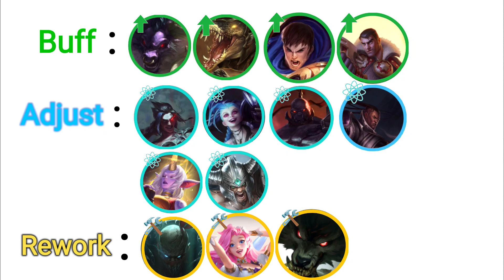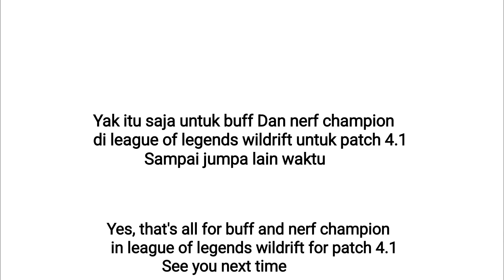League of legends wildrift : Patch 4.1 "High five" for champions .Patch note !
Update for Patch note 4.1 (High five) Buff and nerf in League of legends wildrift
Buff : Alistar,garen,jayce,renekton,varus
Adjust : jinx,kayn,sion,Lucian,soraka,tryndamere
Rework : Seraphine,pyke,warwick